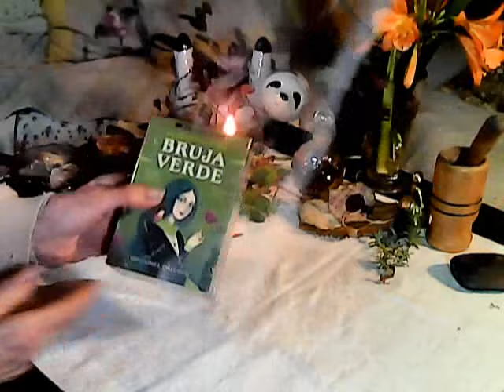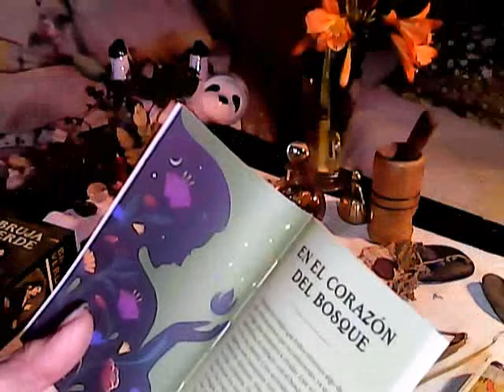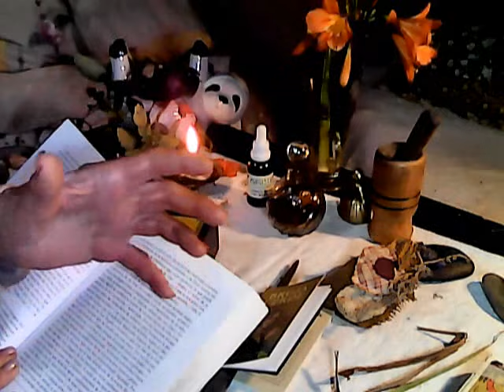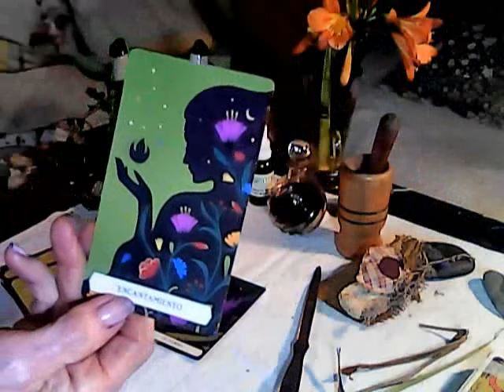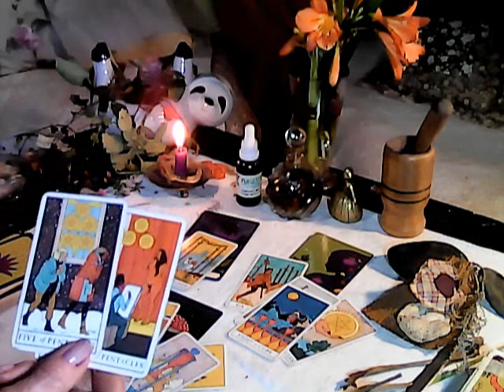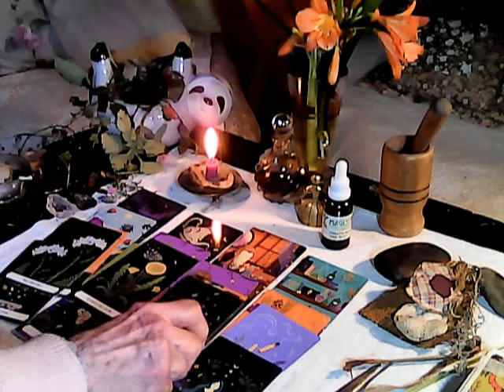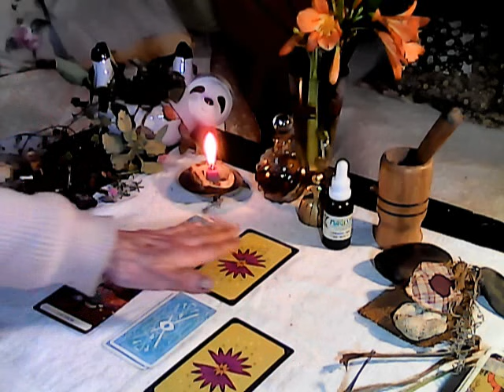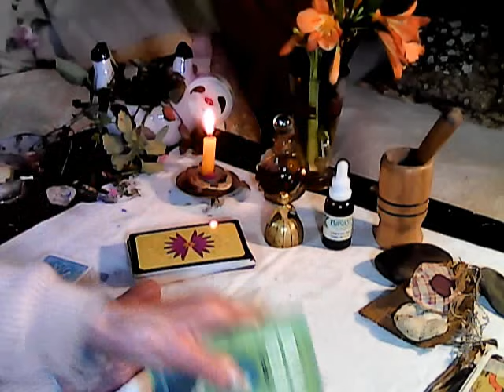EL ORÁCULO SECRETO DE LA BRUJA VERDE RESEÑA EN ESPAÑOL- LATTARI- GRECO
-EL SOL OCULTO DE ESCORPIÓN/LA CASA 8-PLUTON  RETROGRADO- SU EFECTO -DESPERTANDO EL FUEGO INTERIOR